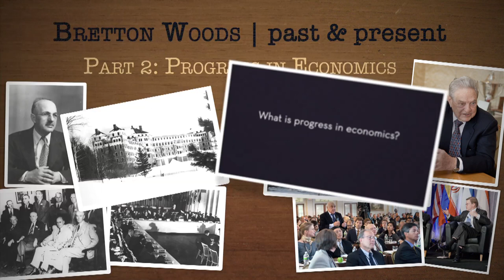Bretton Woods, Past and Present: 2. Progress in Economics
When is one theory better than the other? What is progress in economics? "The Kids" asked a dozen economists in the halls of the Mount Washington Hotel in Bretton Woods, and we invite you to watch what they said.

In 2008, the world avoided making the policy mistakes of the Great Depression. That's progress, says George Akerlof. Anatole Kaletsky tells us what progress is not: to introduce, in the name of rigor, ever more unrealistic assumptions in economics, however mathematically convenient these may be. And James Galbraith compares progress to pornography: it's hard to define, but you recognize it if you ever see it.

About The Kids:
The History of Economics Playground began life when a small group of young historians of economics created an independent blog. INET saw the opportunity to give their thoughtful ideas a wider audience, and the History of Economics Playground is now a featured blog on ineteconomics.org:

We invited these young bloggers -- self-styled as "The Kids" -- to attend our annual conference in Bretton Woods last April, and we provided them with a video team. The Kids were playing in the halls of the Mount Washington Hotel, chasing everyone from George Akerlof to Anatole Kaletsky to Brad DeLong to James Galbraith. They produced four videos. The first clip showed a range of opinion on corruption in academia, and the next clip raises the question of what is a good model in economics.